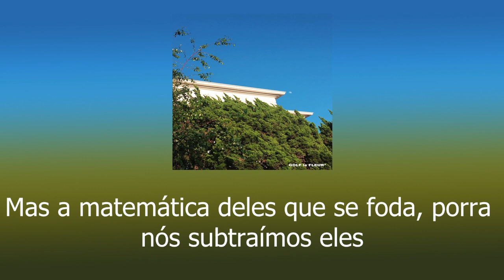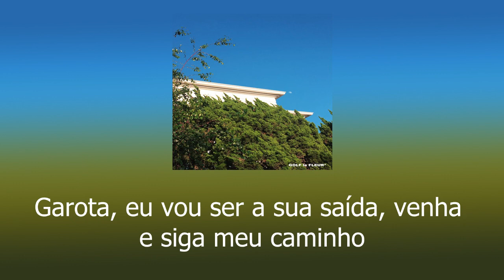Tyler, The Creator - GELATO (Tradução/Legendado)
Tyler, The Creator - GELATO

Música autoral de "Tyler, The Creator", legendas produzidas por um fã.